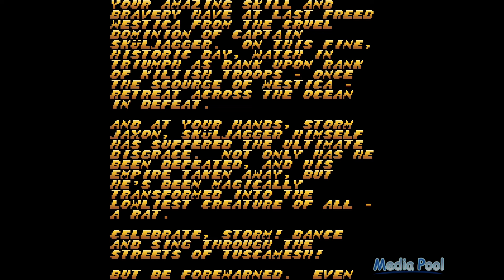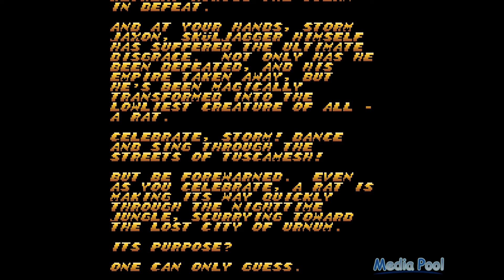Sküljagger: Revolt of the Westicans (SNES) Playthrough longplay video game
Sküljagger: Revolt of the Westicans is a 2D platform game released exclusively in North America for the Super Nintendo Entertainment System in 1992.